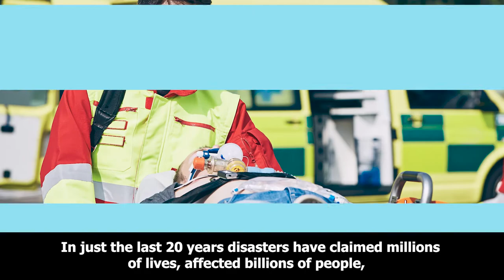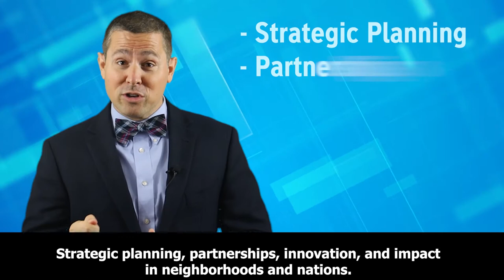Why SPIN Global?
SPIN Global is a public benefit corporation that exists to disrupt disasters from neighborhoods to nations.